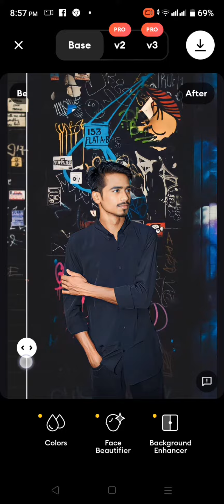Background Change Photo Editing 🛠️🛠️ And tutorial 🥰🛠️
and like my video and comment now 🥰🥰